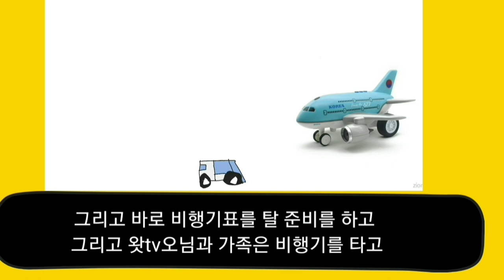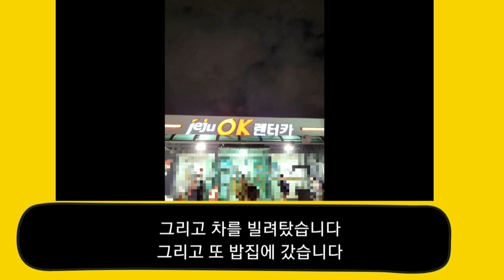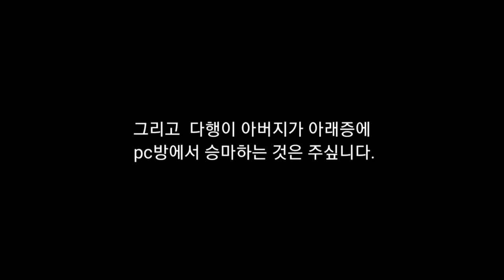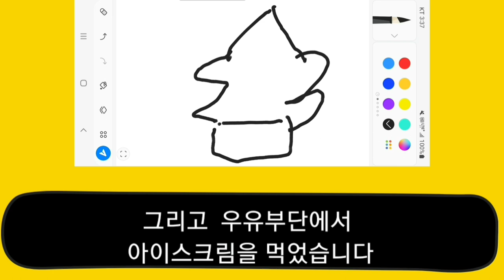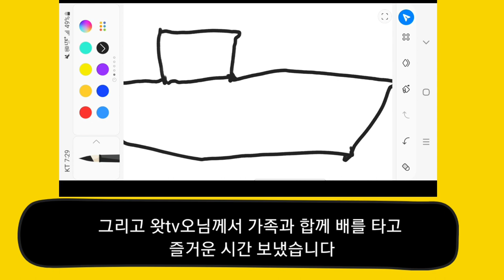뇌병변유튜버가 가족과 합께 제주도에 여행을 떠났다 및 그림영상 도전 시리즈 입니다